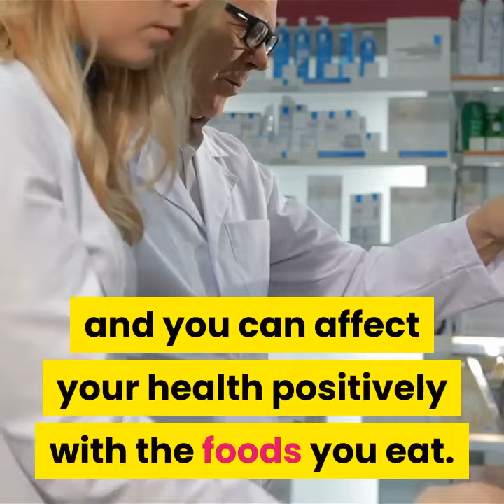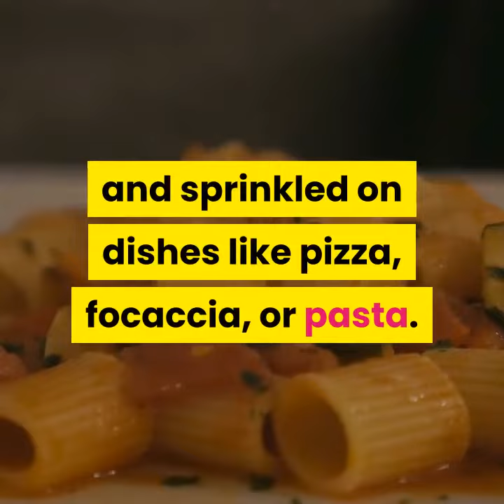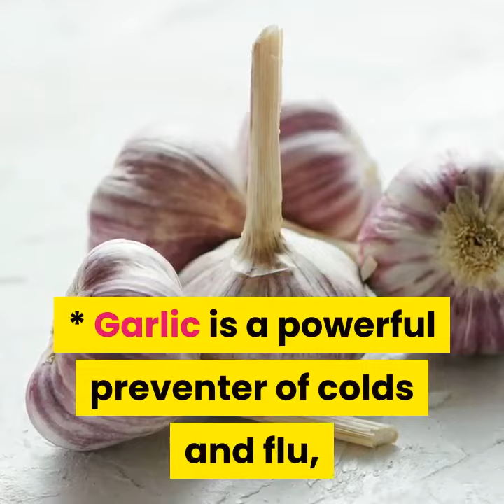The food you eat - not just the herbs